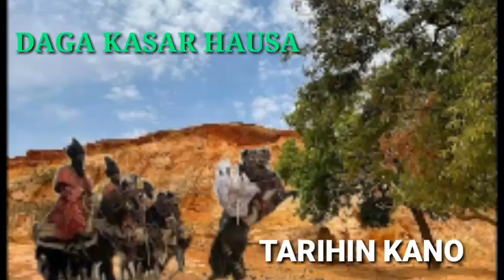TARIHIN KANO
data kasar hausa